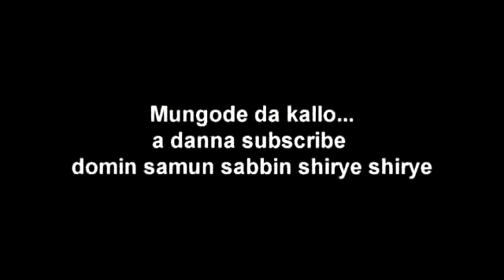Ji ka karu - daga Afnaan Tv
Sabon shirin "Ji ka karu" mai kayatarwa da ilimantarwa